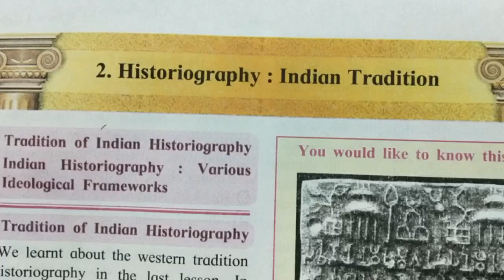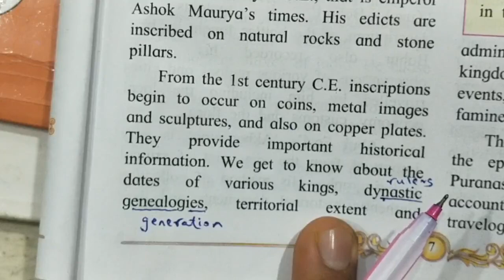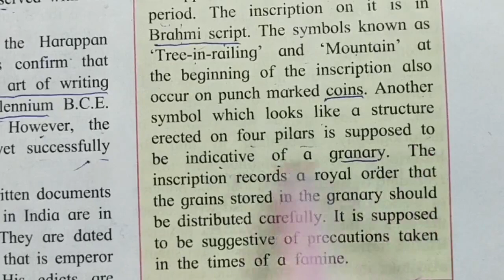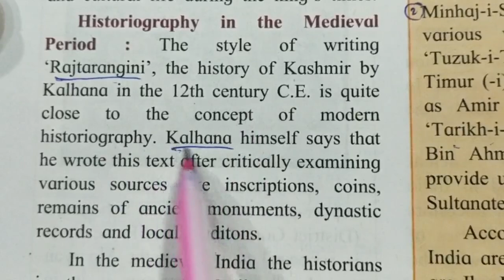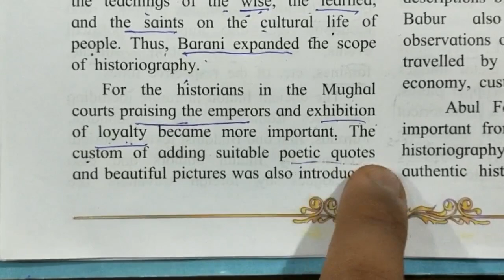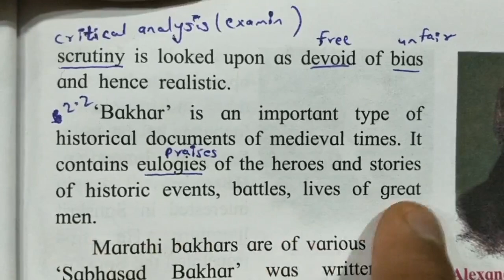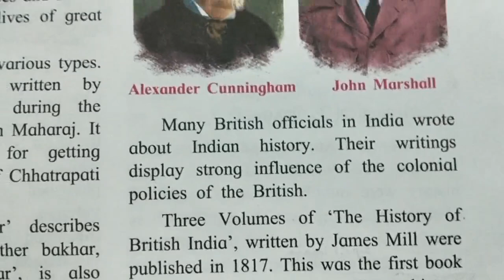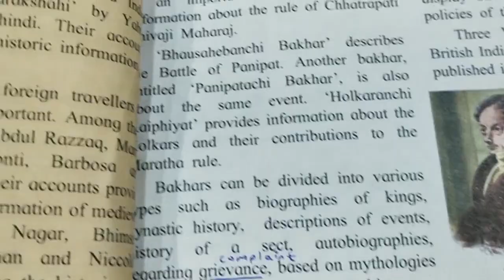Historiography Indian Tradition Class10 SSC History 2nd Chapter 10th std with Answer part-1 in Hindi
Historiography: Indian Tradition
Class 10 SSC
History and Political Science
2nd chapter
With Answer
Part-1
In Hindi